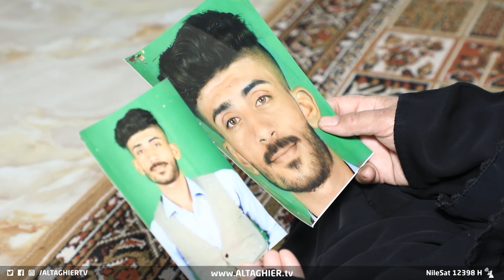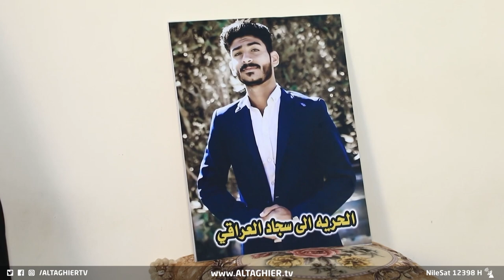سجاد العراقي يذكر السياسيين بكلمة عن المغيبين وأمه تكشف المستور | تقرير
استذكر متظاهرون من الناصرية ذكرى اختفاء الناشط في احتجاجات تشرين، سجاد العراقي، الذي تم تغييبه في مثل هذا اليوم قبل عامين، ويفتح ملف العراقي التفاصيل على وقائع التغييب القسري في العراق ويسلط الضوء واسعاً على معاناة ذوي المغيبين.
تقرير - غرفة أخبار قناة التغيير الفضائية

موقع قناة التغيير الفضائية الالكتروني